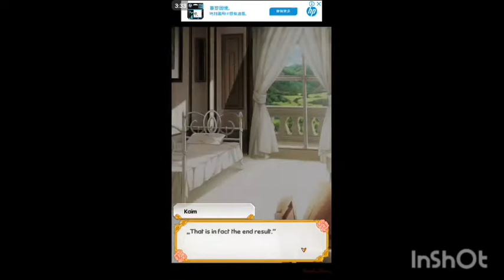NightMare Harem Chapter 1 & 2 (english)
note : "i dont have any intention of copyrigt so if you are the author or developer and you mind/consent about this video just tell me and i will take it down"